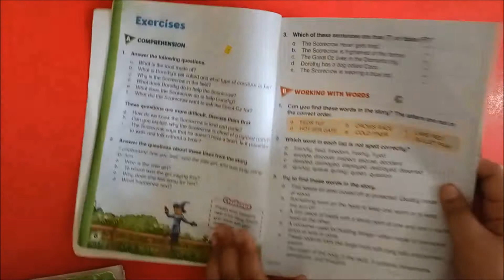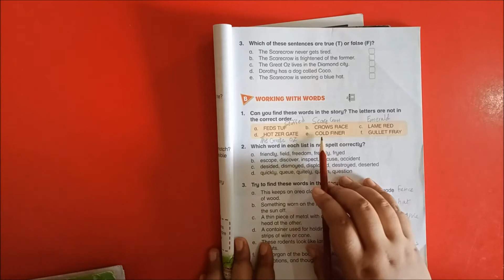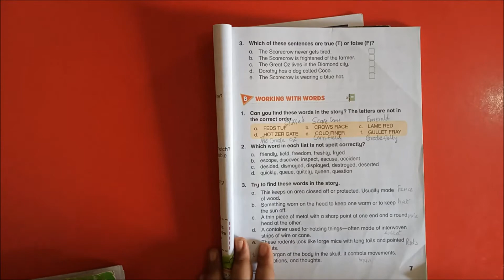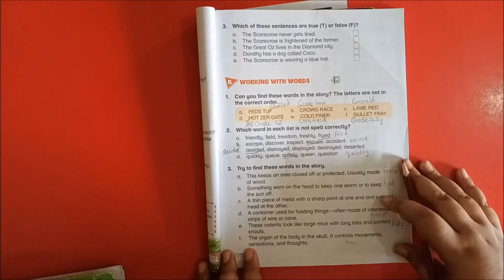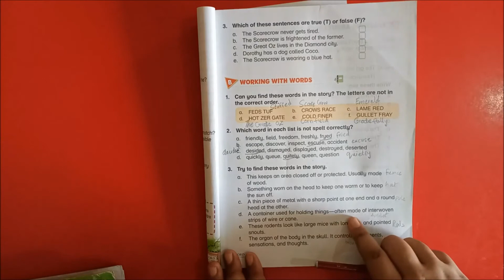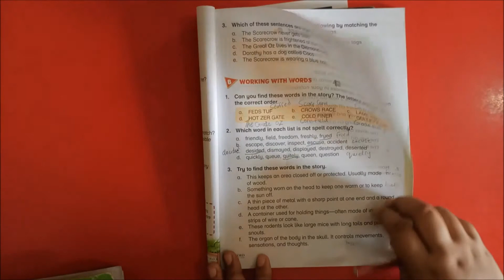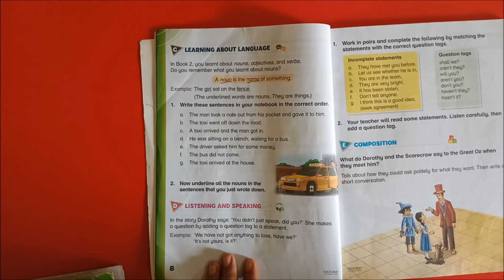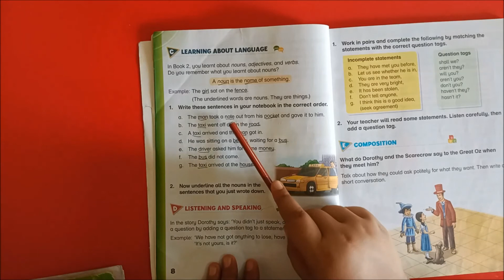English 3 Unit 1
The Arqam School Chak Jhumra